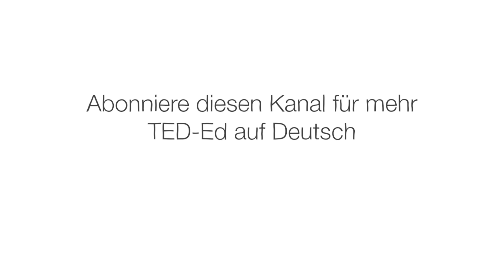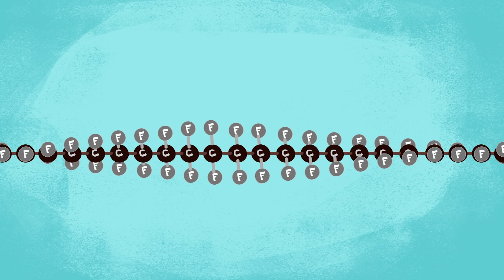Warum bleibt an Teflon nichts haften? - Ashwini Bharathula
Teflon befand sich in den Raumanzügen, die die Apollo-Besatzung bei der Mondlandung trug, in Rohren und Ventilen, die beim Manhattan-Projekt verwendet wurden, und vielleicht ist es auch in Ihrer Küche zu finden, als Antihaftbeschichtung auf Bratpfannen und Backblechen. Was also ist dieser glitschige Feststoff - und warum bleibt nichts an ihm haften? Ashwini Bharathula beschreibt die Wissenschaft hinter Teflon.

Lektion von Ashwini Bharathula, regie von Andrew Foerster.